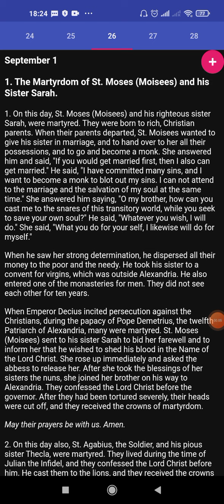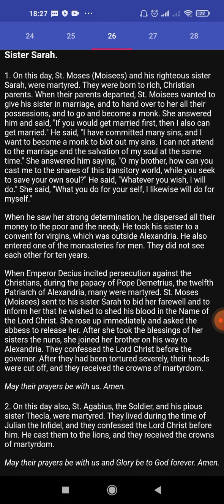Coptic Synaxarion 26 Mesra (September 1st)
1. The Martyrdom of St. Moses (Moisees) and his Sister Sarah
2. The Martyrdom of St. Agabius the Soldier and his Sister Thecla